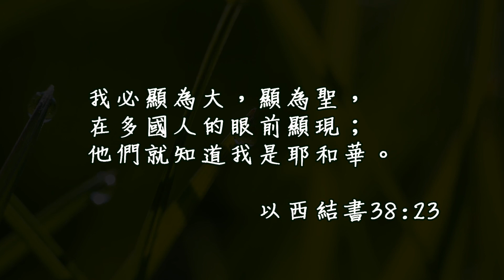20170522泉源甘露│以西結書第三十八章│吳玉萍牧師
我必顯為大，顯為聖，在多國人的眼前顯現；他們就知道我是耶和華。以西結書38:23